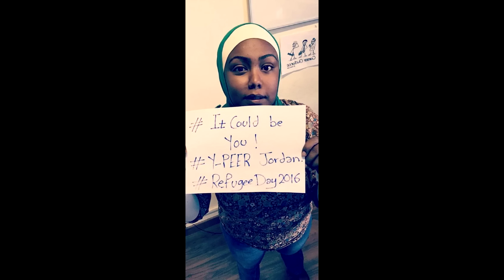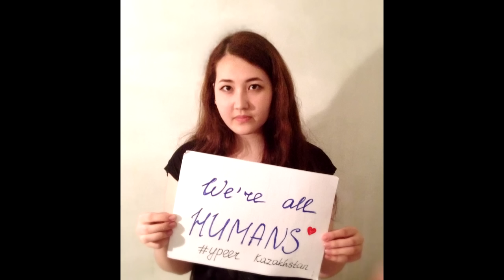Y-PEER Celebrates Refugees Day 2016